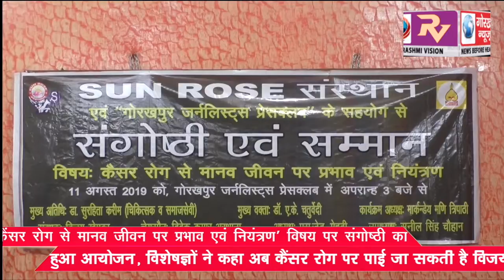कैंसर रोग से मानव जीवन पर प्रभाव एवं नियंत्रण’ विषय पर संगोष्ठी का हुआ आयोजन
कैंसर रोग से मानव जीवन पर प्रभाव एवं नियंत्रण’ विषय पर संगोष्ठी का हुआ आयोजन, विषेशज्ञों ने कहा अब कैंसर रोग पर पाई जा सकती है विजय